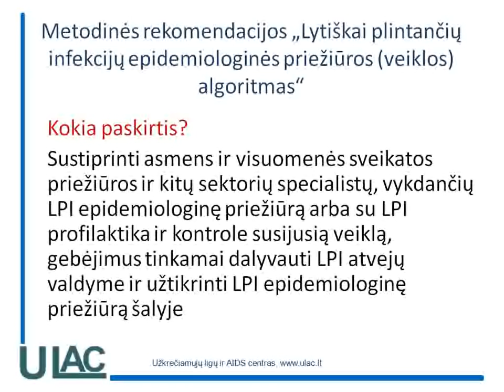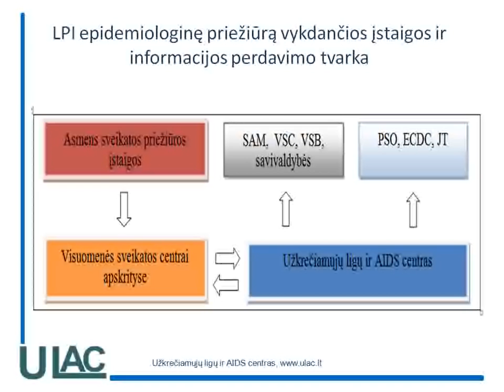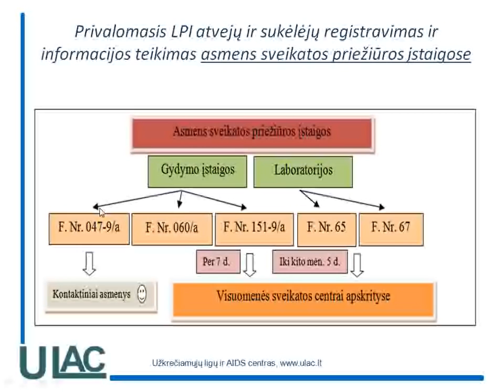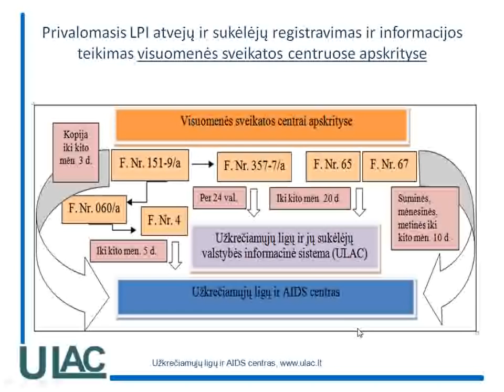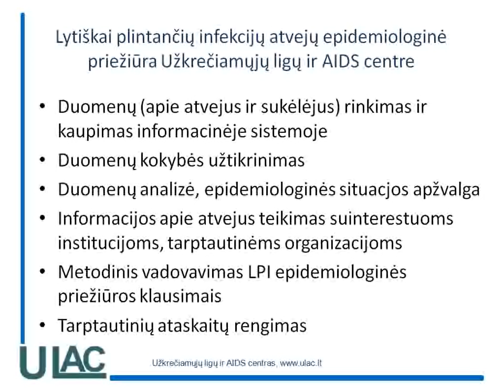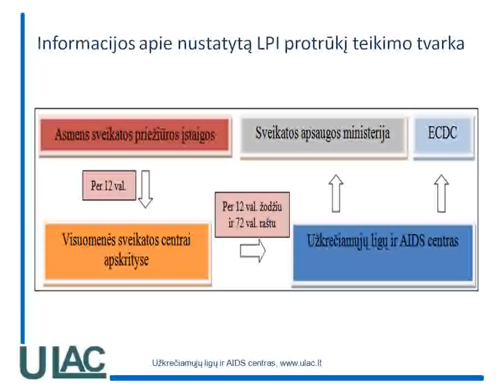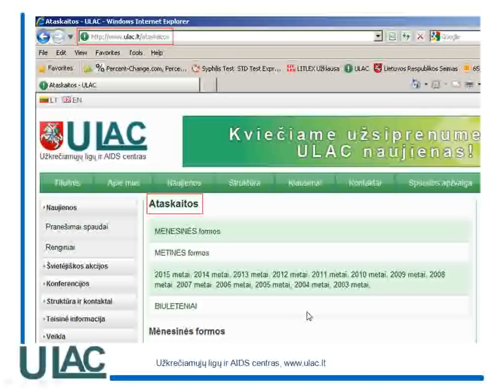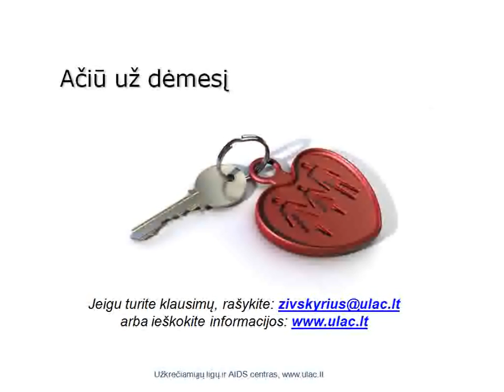Lytiškai plintančių infekcijų grupės veiklos algoritmų pristatymas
Užkrečiamųjų ligų ir AIDS centro ŽIV/AIDS, LPI ir hepatitų epidemiologinės priežiūros skyriaus vedėja Irma Čaplinskienė.